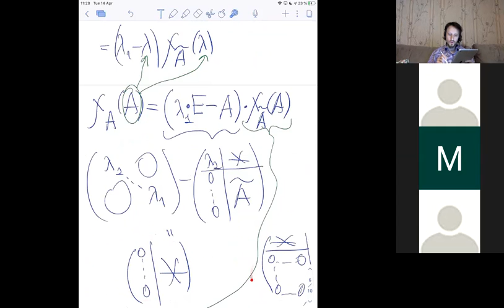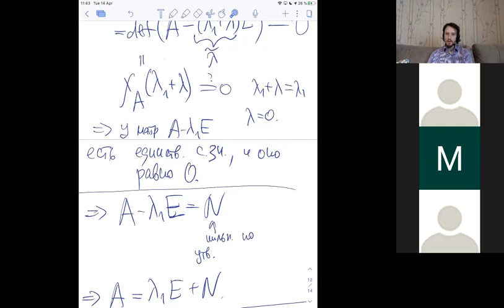HSE-NES 2020 Linear Algebra 2020-04-14